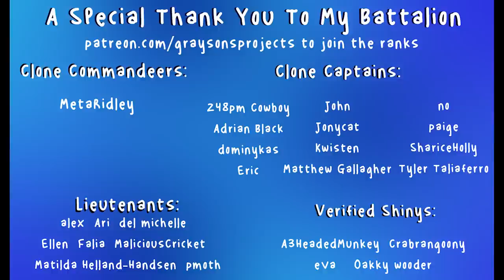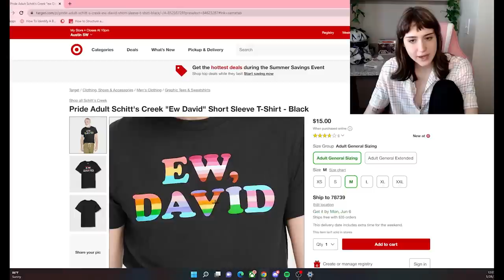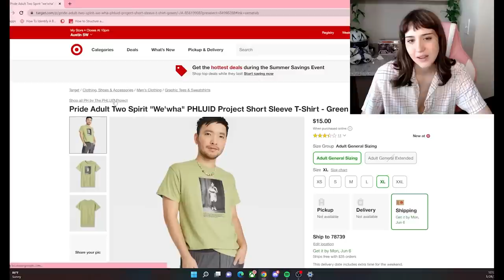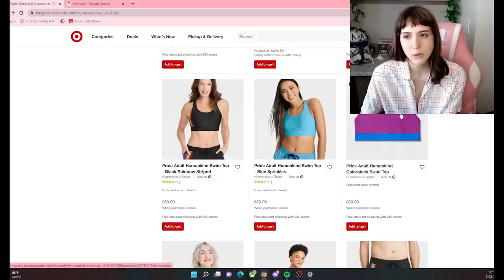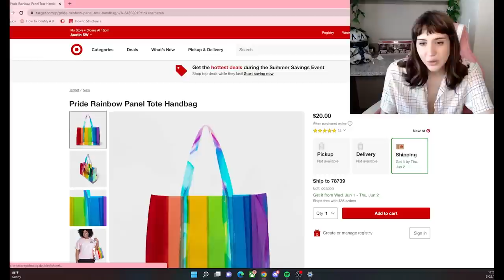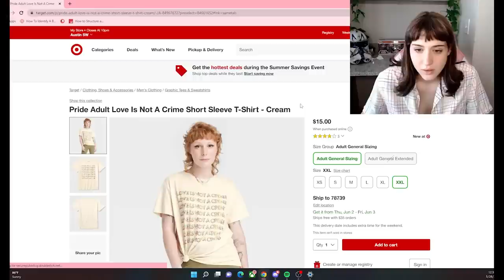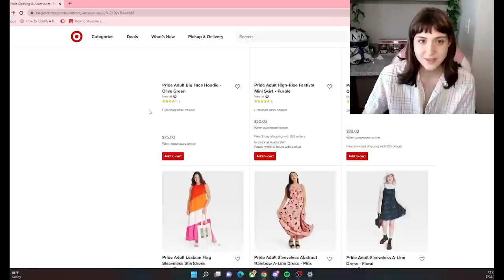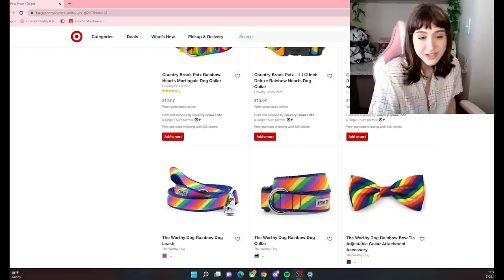Roasting Brands Pride Collections 1: Target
quantity does not always mean quality

My Podcast!

About graysons projects: welcome to my channel! i like to make random videos about whatever idea pops into my head, whether it be my personal life, commentary about influencers or movies, clothes, formula one, anything and everything. hope you enjoy!